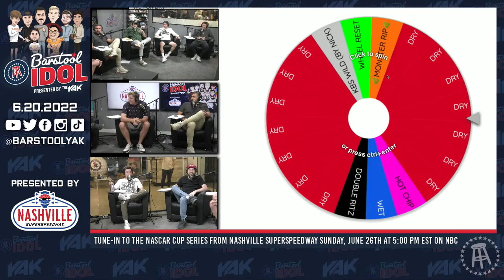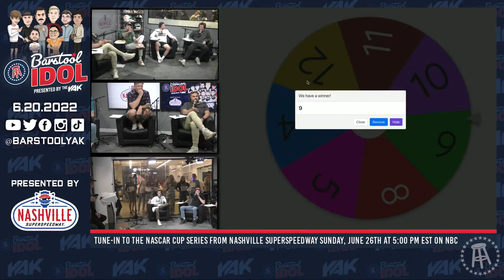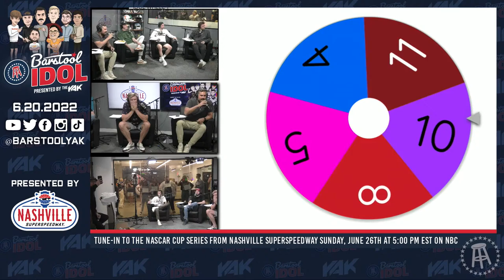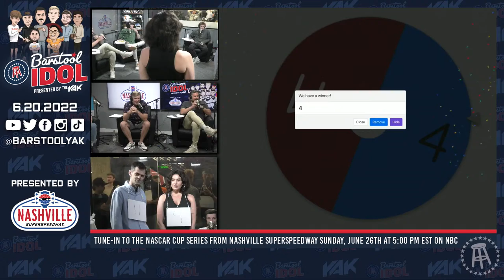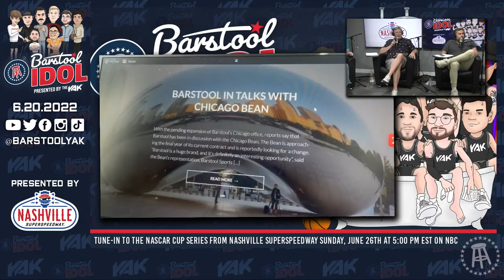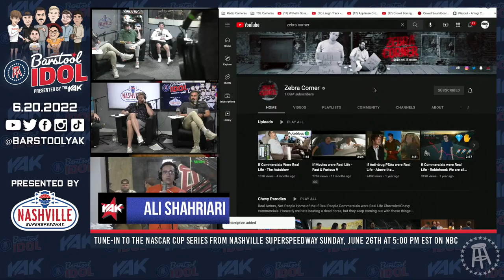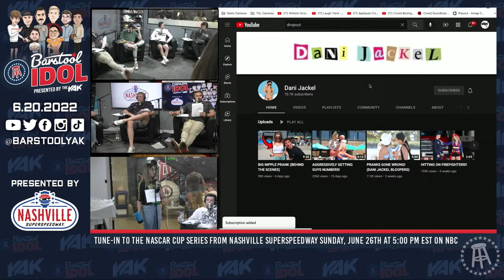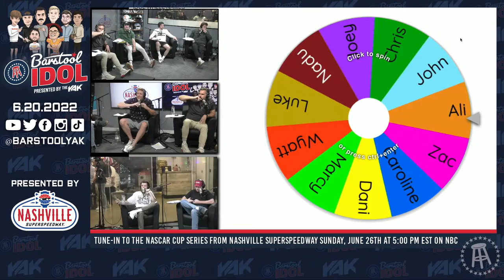Day 1: Meet the Contestants | Barstool Idol Presented by The Yak 6-20-22